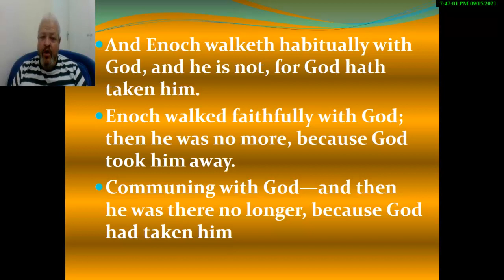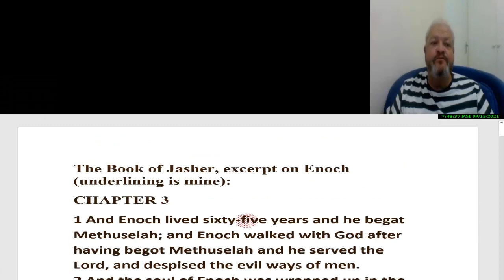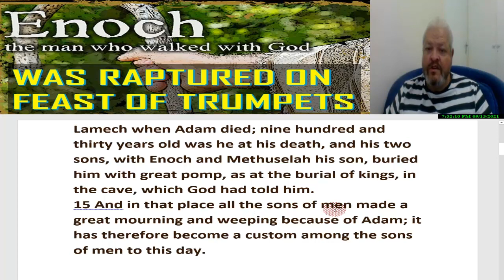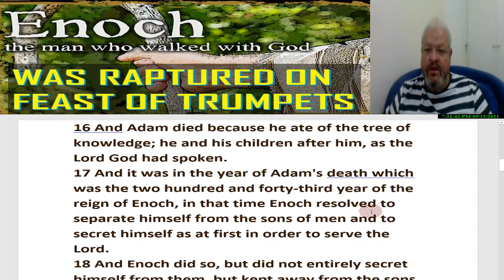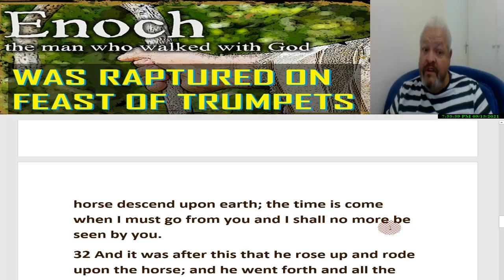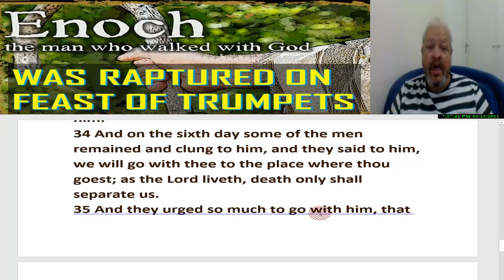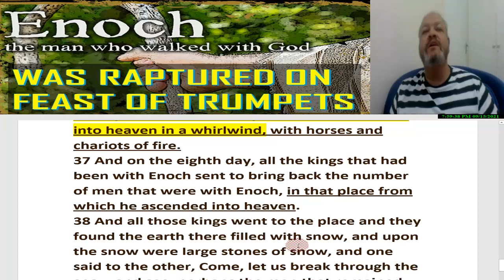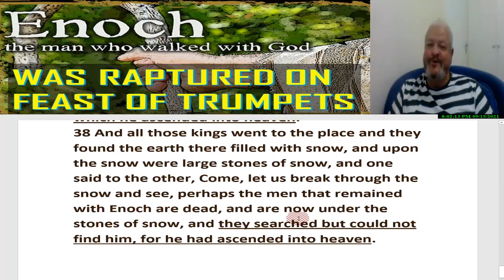ENOCH WAS RAPTURED ON FEAST OF TRUMPETS!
Heb 11:5  By faith Enoch was translated that he should not see death; (Enoch must still die) and was not found, because God had translated him: for before his translation he had this testimony, that he pleased God.

1. THE TWO WITNESSES ENOCH AND ELIJAH SHALL PROPHESY A THOUSAND TWO HUNDRED AND THREESCORE DAYS,

2. THE BRIDE PREACH NOW -144 000 FIRST 3 5 YRS - ANGELS OF GOD THE LAST 3 5 YRS

Yeshua is coming, give your life to HIM!